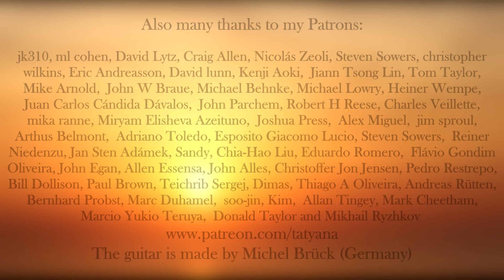Isaac Albeniz, Mallorca - performed by Tatyana Ryzhkova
Mallorca by Isaac Albéniz, op. 202
Video was made in Alcudia, Valdemossa, Formentor, Palma de Mallorca - Mallorca

Tatyana's recommendations:
My favourite strings (USA)
Meine Lieblingssaiten (Deutschland)

For stronger nails I use (USA)
Für stärkere Nägel benutze ich (Deutschland)

I record with these microphones (USA)